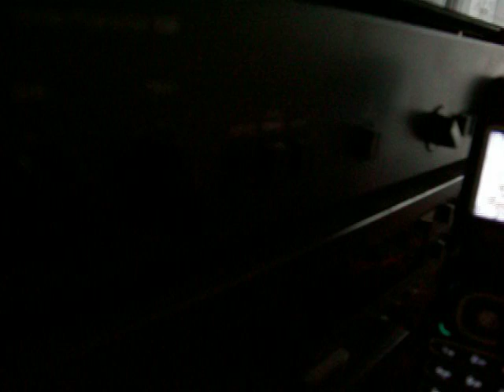The Cell Phone Show: Listen to the Cell Phone buzz to a home stereo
This Cell Phone Show Features a Zombie dialing the phone